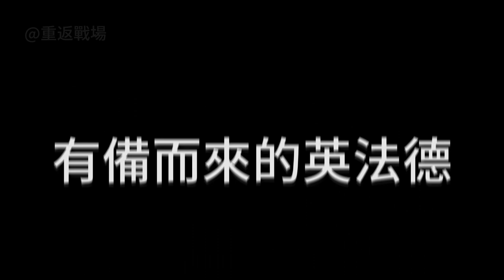人類史上坦克首次登場，嚇到德軍戰線崩潰，復盤索姆河局部戰役#重返戰場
00:00 前言
00:30 有備而來的英法德
01:40 索姆河戰役
03:37 戰爭巨獸登場
09:23 坦克的誕生

你敢信單憑一輛坦克就能俘虜300名士兵？
但大兵要告訴你
這是可以的
而且這個畫面出現在
坦克首次實戰的索姆河戰役中
本期影片咱們就聊聊坦克是如何成為陸戰之王的

Can you believe that 300 soldiers can be captured with just one tank?
but the soldier wants to tell you
This is possible
And this screen appears in
In the Battle of the Somme, where tanks fought for the first time
In this video, let's talk about how tanks became the king of land warfare